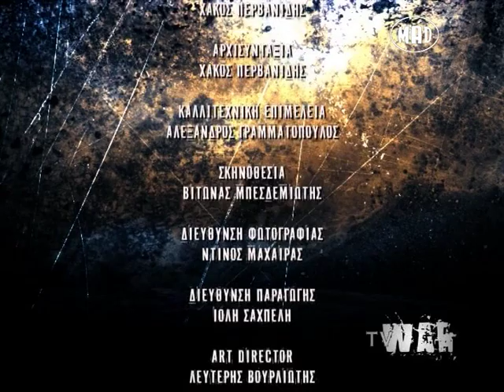Iced Earth, Suicidal Angels, Incura & Behemoth (TV War 13.1.14)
Στο TV War τα νέα video από: Iced Earth, Suicidal Angels, Incura, Behemoth.

Στην παρέα μας πάντα το περιοδικό Metal Hammer.

Για να δεις την εκπομπή του Χάκου Περβανίδη "TV War" συντονίσου στο MAD TV κάθε Κυριακή, στις 00.00.